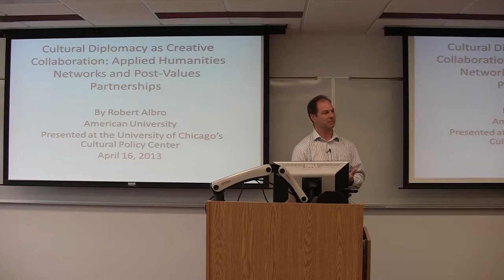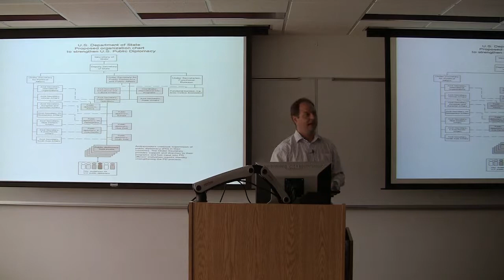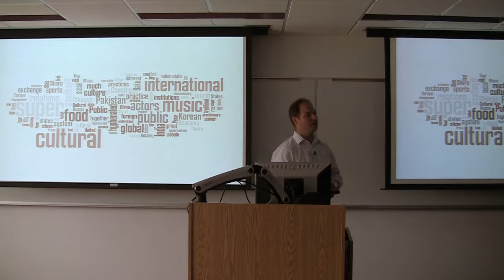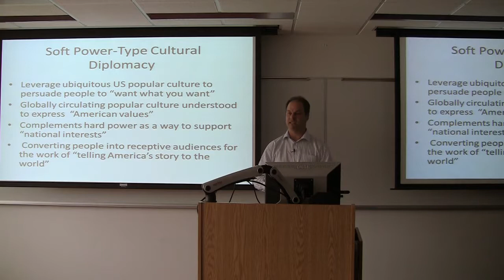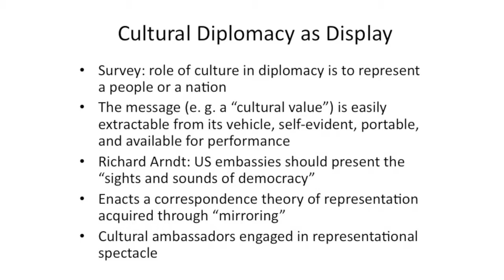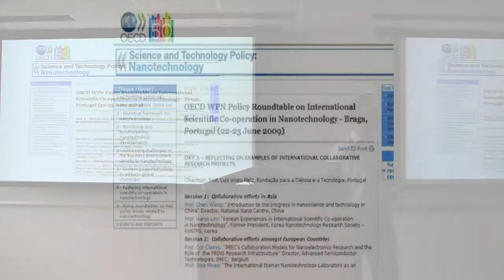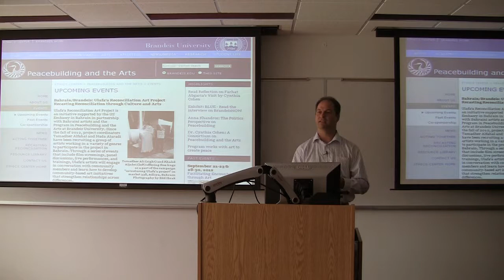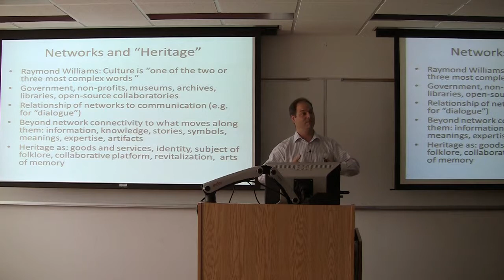Cultural Diplomacy as Creative Collaboration - Robert Albro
Robert Albro, Assistant Professor and Scholar-in-Residence, American University

This Cultural Policy Center workshop was recorded on April 16, 2013. For more information on the Cultural Policy Center,

Diplomacy is laboring through a sustained cultural crisis. Publics are now less distant than previously, more assertive, and actively engaged participants in the making of their encompassing cultural worlds. To embrace this new reality likely requires rethinking many of the methods of cultural diplomacy and perhaps its basic goals.

This talk upends diplomacy's typical politics of representation, in particular, the assumption of "shared values," and government-to-government cultural exchange, to the end of message delivery. Instead, it explores "diplomatic" entailments as part of other, often humanitarian, varieties of collaboration, including participatory curation, social media community-building, archival training, oral history and public memory projects, cultural heritage conservation, digital game design, documentary film, culture mapping, the negotiation of cultural copyright and building of cultural commons, and the management and exhibition of antiquities.

Trained in sociocultural anthropology (Ph.D., University of Chicago, 1999), Robert Albro has maintained long-term ethnographic research and published widely on urban indigenous and popular politics in Bolivia, with a focus on citizenship, democratic participation, and identity. Much of this work is summarized his book, Roosters at Midnight: Indigenous Signs and Stigma in Local Bolivian Politics. His present research and writing address domestic and global cultural policy, including the increasing application of culture to security policy. Some of this work appears in his edited volume, Anthropologists in the Securityscape: Ethics, Practice, and Professional Identity. Dr. Albro serves on the Board of Directors of the Public Diplomacy Council and is in residence at American University's School of International Service. More information about his work can be found at robertalbro.com.